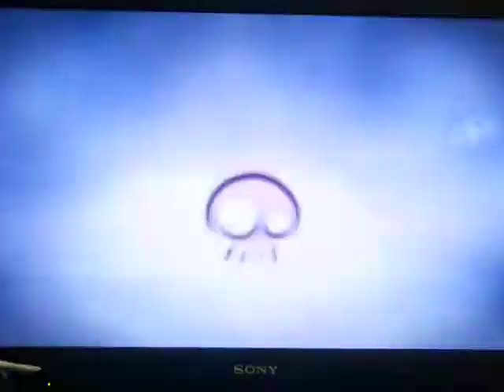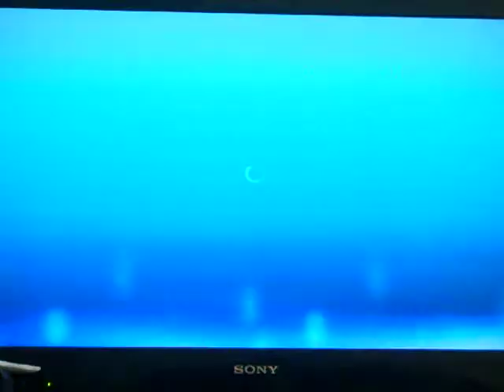skylanders battle mode 2!!